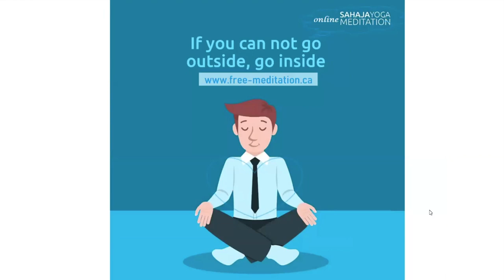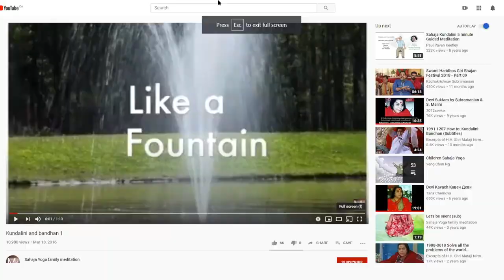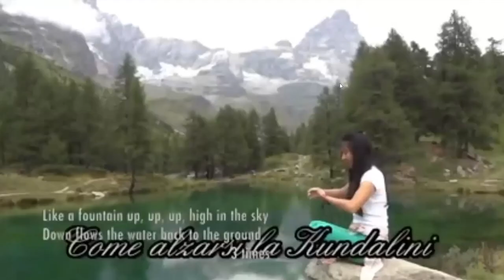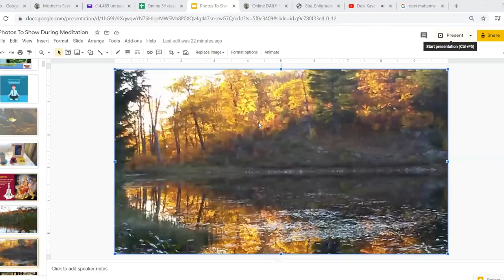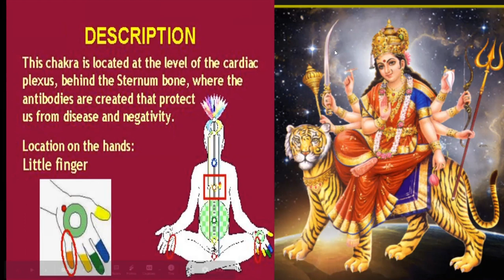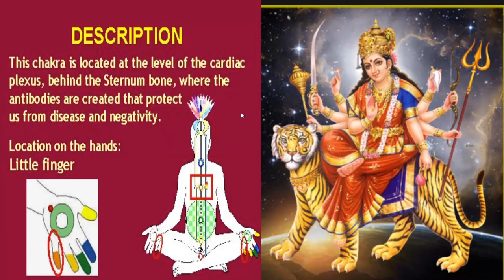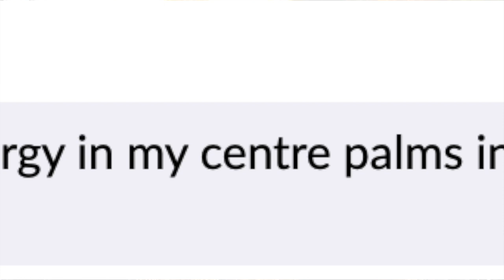Navaratri Meditation (DEVI KAVACH, SahajBhajan & Canadian Nature)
Nov 2020 -- recorded online SahajaYogaMeditation session on Navaratri & HeartChakra
** Guided Meditation, Shri Mataji Talks, Devi Kavach recited by Tim Bruce, Canadian Fall pics
** Intro to Deities and Mantras